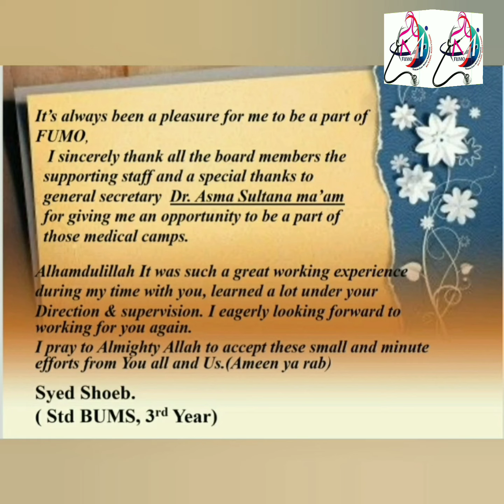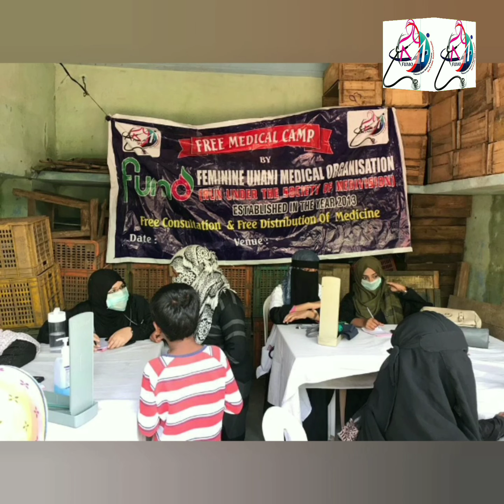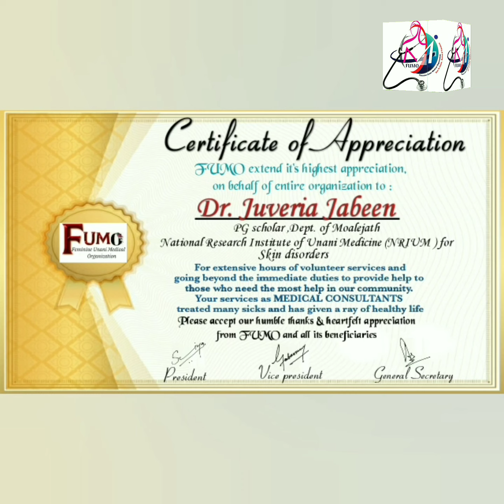FUMO - Free Medical Camp's in Flash Flood Affected Areas of Hyderabad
Alhamdulillah... FUMO has completed it's
5 Free Medical Camp's with
 Free Distribution of Medicines & Sanitary Napkins (for Women)
1st Free Medical Camp held @ Masjid-e- Daula, Hafiz Babanagar
2nd Free Medical Camp held @ Masjid-e- Bilal , Hafiz Babanagar
3rd Free Medical Camp held @ Shaheen Nagar
4th Free Medical Camp held @ Masjid - e - Teen, Kothapet, Balapur
5th Free Medical Camp held @ Masjid-e - Ameena,
Al jubail colony, Bandlaguda